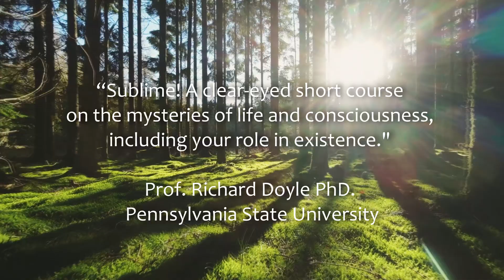The Dawn of Mind: How Matter Became Conscious and Alive | Official Book Trailer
Welcome to Living Mirrors with Dr. James Cooke.  Living Mirrors is a new podcast in which neuroscientist Dr. James Cooke will be interviewing people on topics like consciousness, science, spirituality, meditation and the renaissance in psychedelic research.

We live in a world filled with suffering, where attempts to help have been split into largely separate scientific and spiritual communities. As a spiritually engaged neuroscientist I hope to communicate how these seemingly separate world views can be reconciled.  I produce weekly videos on topics at the intersection of neuroscience and wellbeing, including consciousness, meditation and psychedelic science.

Dr. James Cooke:
Neuroscientist, writer & speaker, focusing on perception, meditation, psychedelics, mental health and wellbeing.
PhD in Neuroscience, Oxford University
MSc in Neuroscience, Oxford University
MA in Experimental Psychology, Oxford University